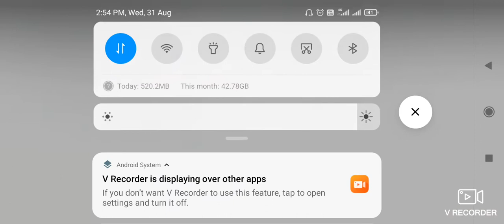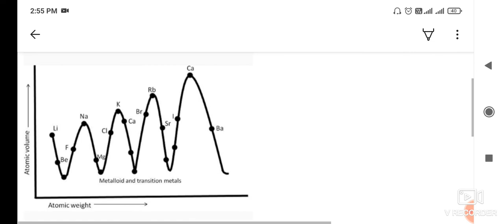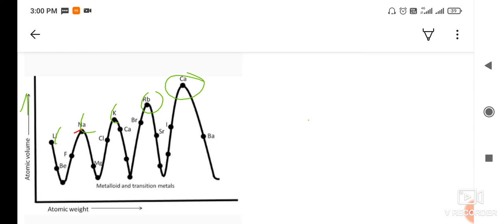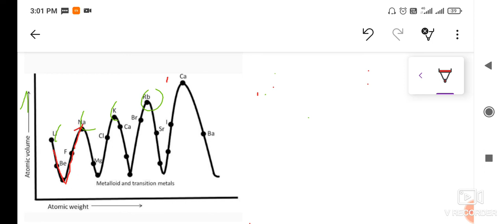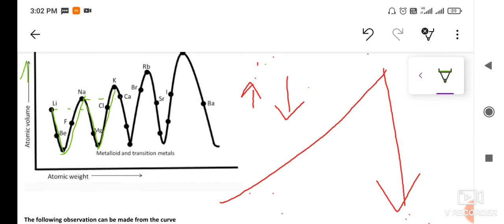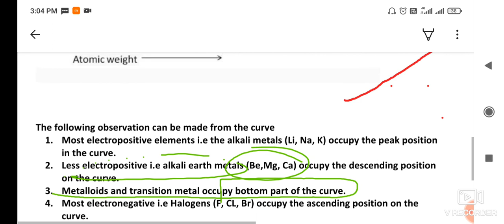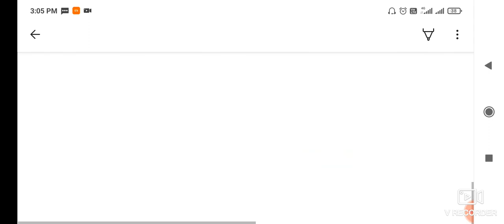Science Tutorial l Lother Meyer's Curve l Periodic Classification of Elements l 10th chemistry